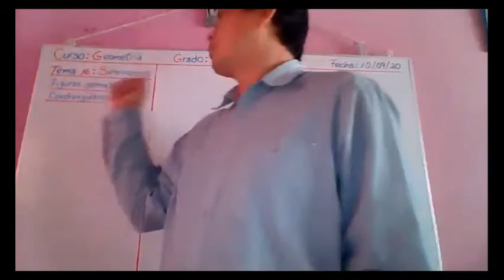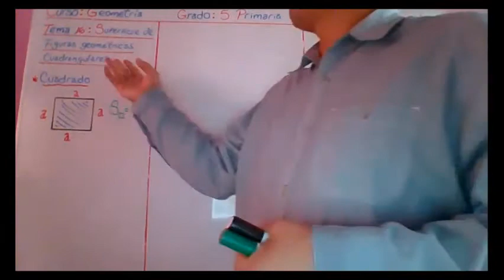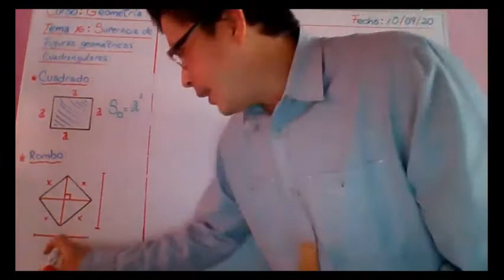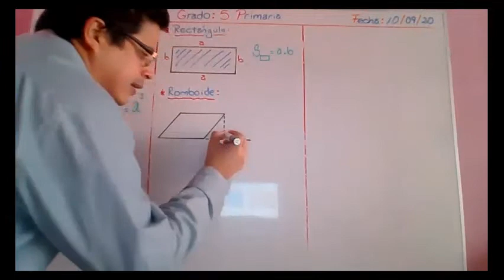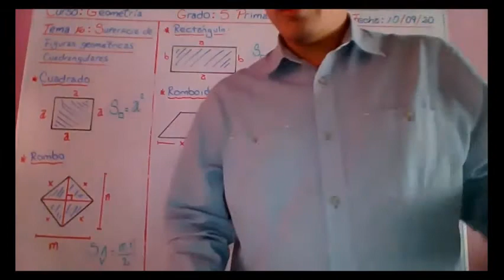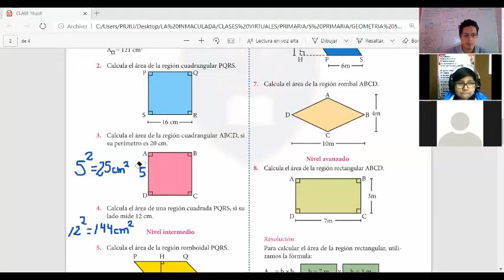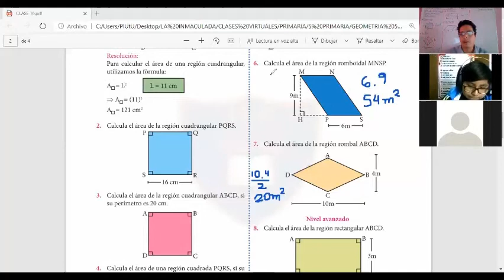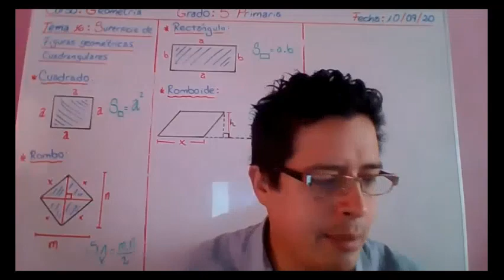CLASE 16 GEOMETRÍA 5 PRIMARIA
SUPERFICIE DE FIGURAS GEOMÉTRICAS CUADRANGULARES